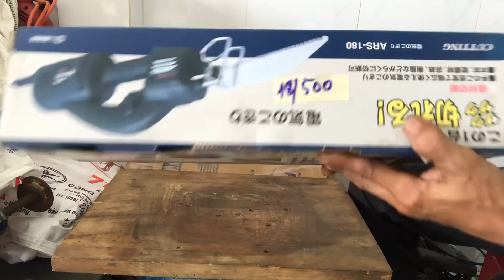17/5 máy nội địa Nhật điện 100v Lh: 0916707404